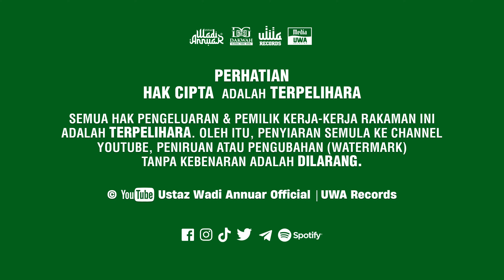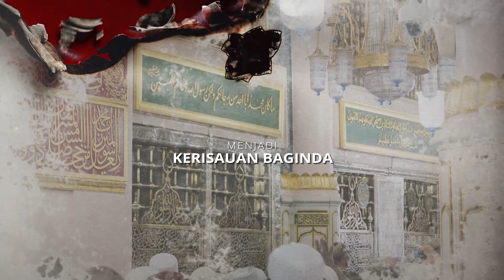Akhir Zaman : Hormat Si Zalim Kerana Takut Kejahatan [Ep. 30] | Ustaz Wadi Annuar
Akhir Zaman : Hormat Si Zalim Kerana Kejahatan [Ep. 30] | Ustaz Wadi Annuar
PERINGATAN & PENAFIAN :
Anda tidak dibenarkan menyunting dan menyiarkan video asal pihak MediaUWA ini di mana-mana web atau akaun Facebook yang lain, tanpa pemberian kredit dan pautan laman asal Ustaz Wadi Annuar.
Pihak UWA tidak bertanggungjawab terhadap apa jua komen dan kesan daripada komen tersebut yang dihantar didalam laman sosial Ustaz Wadi Annuar samaada di Youtube, Facebook, Instagram, Tiktok, Twitter atau Telegram.
Ia merupakan pandangan peribadi pihak yang menghantar komen itu sendiri dan pemilik akaun itu sendirilah yang bertanggungjawab akibat dan kesan daripada komen yang ditinggalkan di laman sosial ini. Harap maklum.
-MediaUWA
😇 Alhamdulillah
🦁 Maybank : 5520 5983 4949 - MEDIA UWA SOLUTION